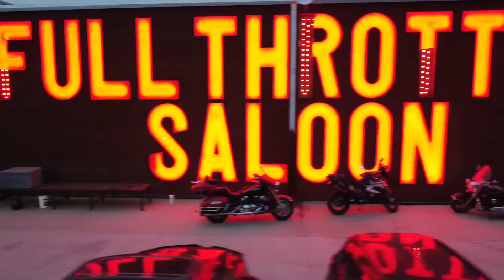CHERYL C. Jump Sturgis 2021. Day 4